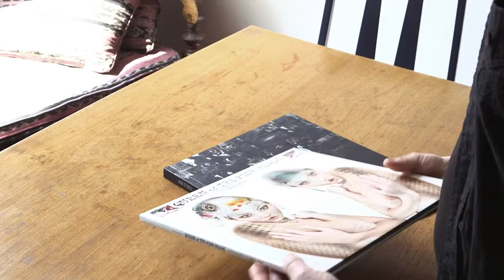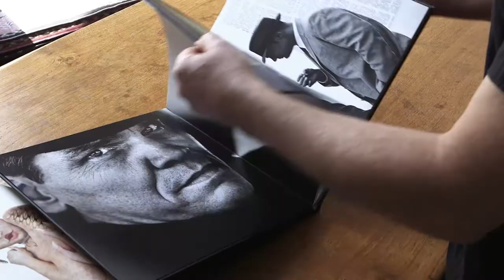FOTO TV with Ivan Otis & Kevin Kelly - Part 2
FOTO TV explores the creative worlds of top photographers Ivan Otis and Kevin Kelly. A FashioNation TV original production.